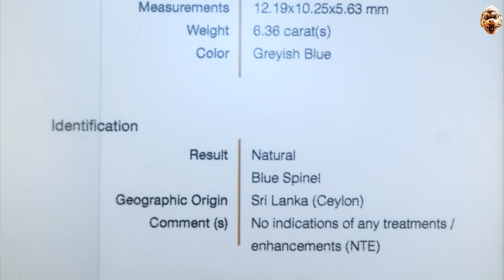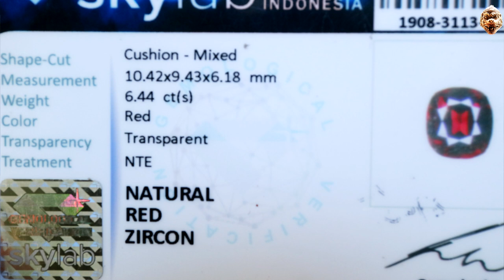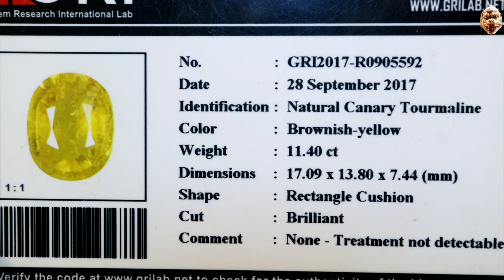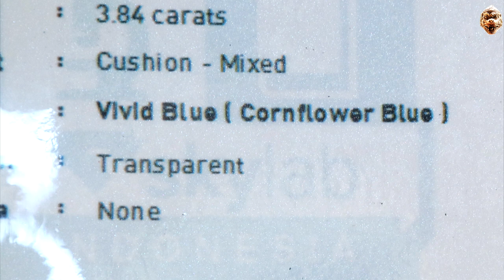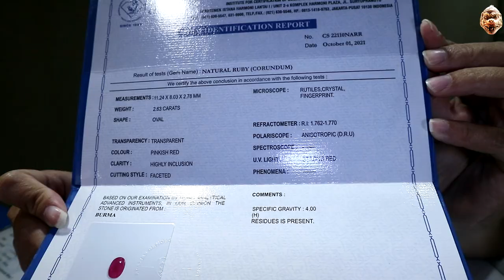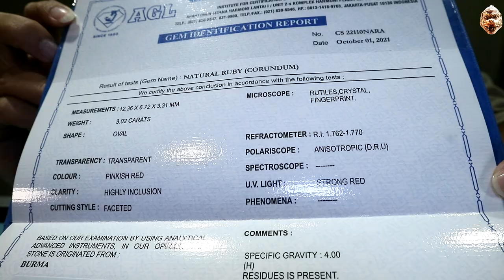GEMSTONES UPDATE 16102021 - BLUE SPINEL CORNFLOWER BLUE SAPPHIRE CEYLON RUBY BURMA CANARY RED ZIRCON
GEMSTONES UPDATE 16102021 - BLUE SPINEL CORNFLOWER BLUE SAPPHIRE CEYLON RUBY BURMA CANARY TOURMALINE RED ZIRCON

Markus
Aquinorius18 - Blok M Square Lt. Basement

Salam Batu
Rubyrebus